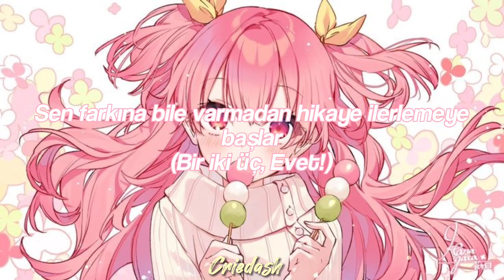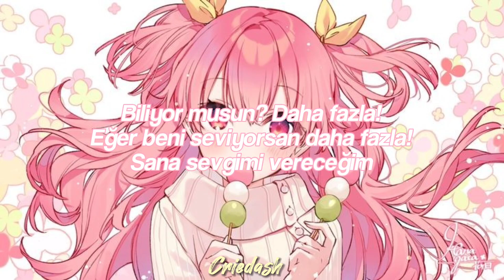More! Jump! More! / MORE MORE JUMP - Türkçe çeviri (Project sekai türkçe)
-Eğer istek şarkınız varsa yorumlarda belirtebilirsiniz.